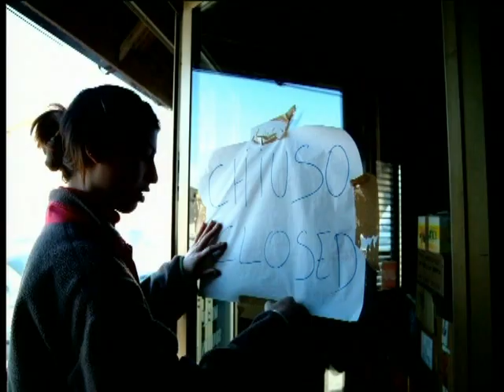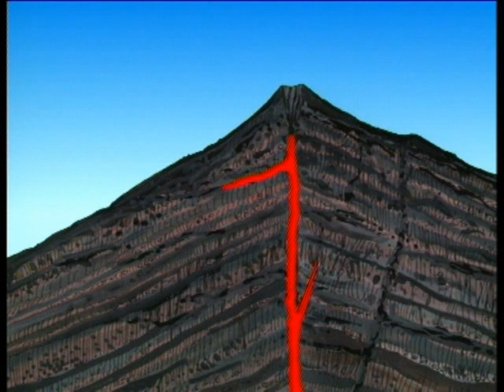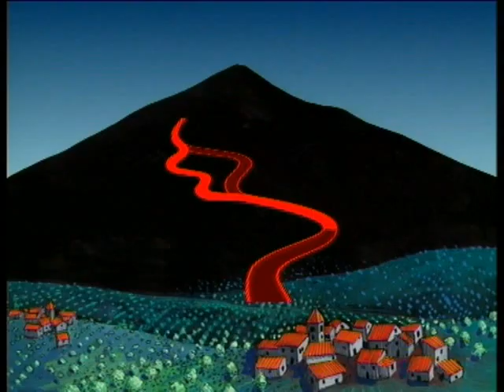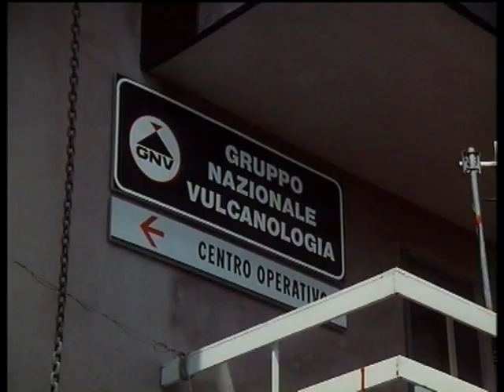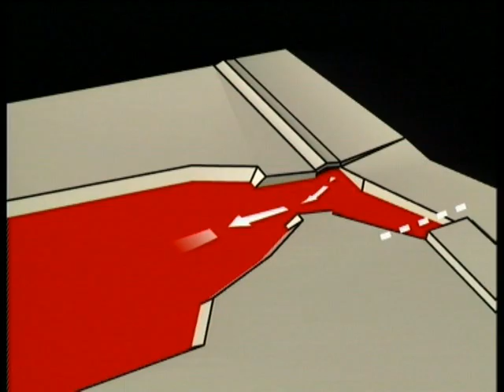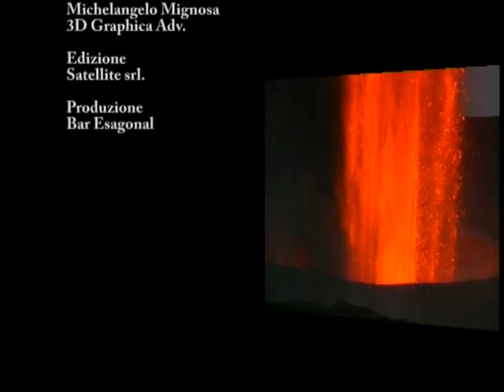Etna, el gigante de fuego (2008)